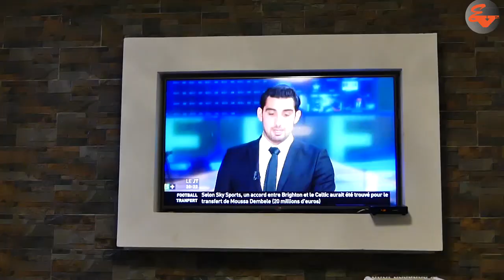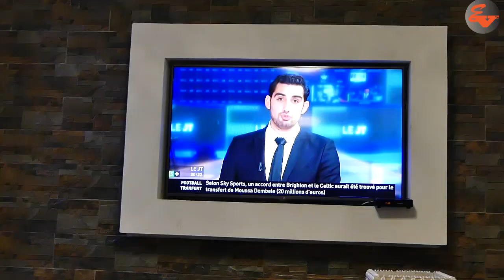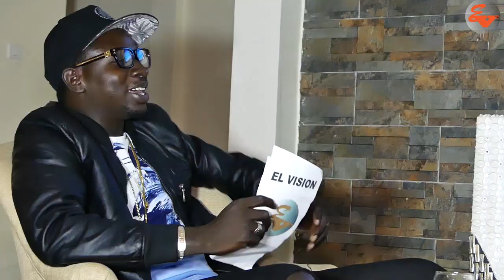EMISSON KAYE WANE SA ART